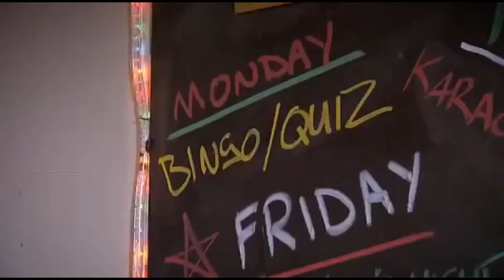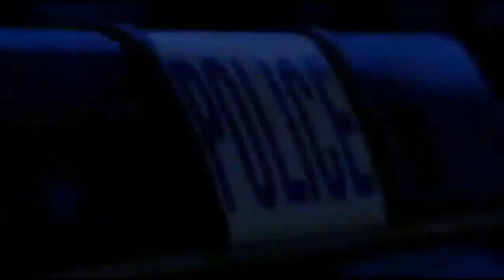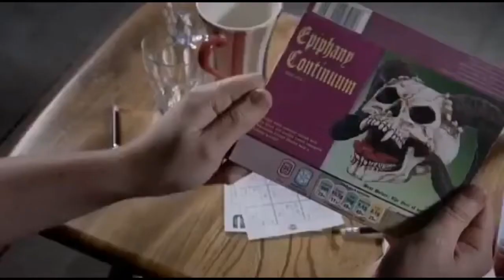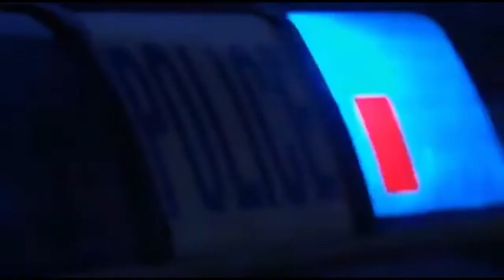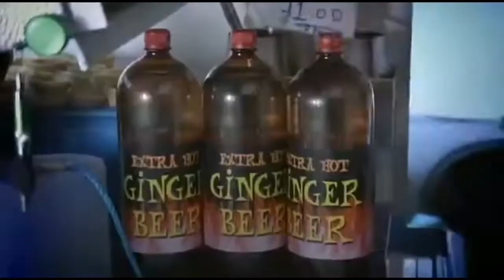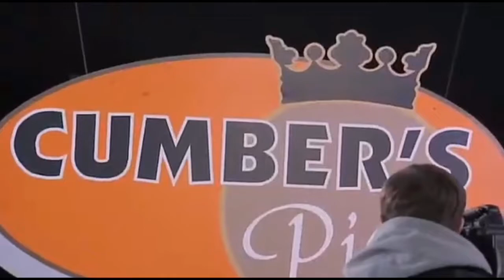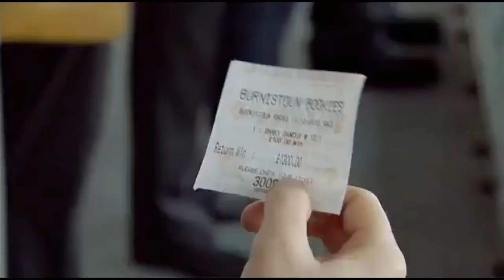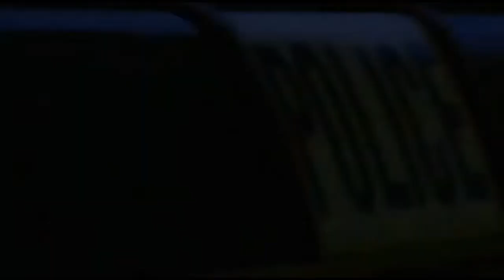the very best of Burnistoun 4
The very best of Burniston